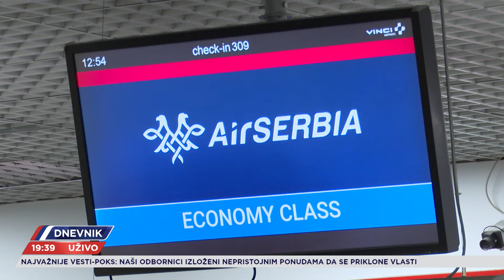Sneg pada 20 sati, brojne saobraćajne nesreće